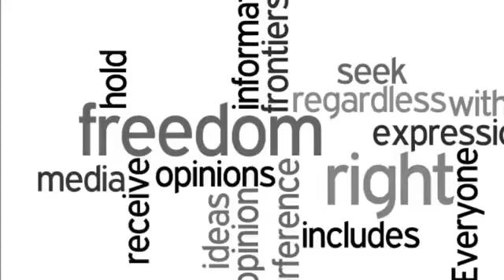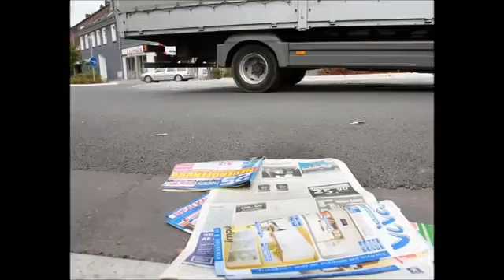قصيدة الحرية....لكاتب الكردي لقمان ديركي